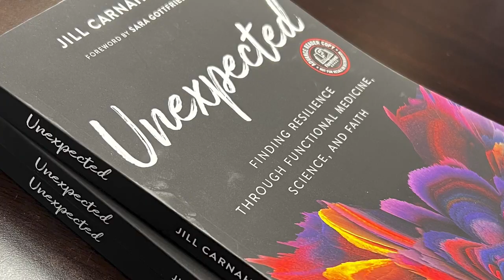152: Dr. Jill interviews Ari Whitten: How to Overcome Fatigue for Good and Reclaim Your Energy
In this informative video, Dr. Jill Carnahan interviews Ari Whitten, a renowned energy and fatigue researcher, on how to overcome fatigue and reclaim your energy. Dr. Carnahan is a functional medicine expert and a passionate advocate for finding the root cause of health issues.

Key Points
1) Ari debunks the concept of adrenal fatigue, he says, “It doesn’t exist.”
2) Why the cell danger response explains the mitochondrial connection to fatigue
3) How near and far infrared light can be a key to optimal health and mitochondrial function

813 and mention Dr. Jill referral for $500 Referral Discount on any Size/Model Sauna with High Tech Health!

Ari Whitten, M.S. is the founder of The Energy Blueprint. He is the best-selling author of The Ultimate Guide To Red Light Therapy, and Eat For Energy: How To Beat Fatigue, and Supercharge Your Mitochondria For All-Day Energy. He has a Bachelor of Science in Kinesiology, certifications from the National Academy of Sports Medicine as a Corrective Exercise Specialist and Performance Enhancement Specialist, has completed extensive graduate training in Clinical Psychology, and holds a Master of Science degree in Human Nutrition and Functional Medicine.

Ari is a tireless researcher who has obsessively devoted the last 27 years of his life to the pursuit of being on the cutting edge of the science on health and human energy optimization.

Dr. Jill Carnahan interviews Ari Whitten, a renowned energy expert and researcher, on how to overcome fatigue and reclaim your energy. Dr. Carnahan is a functional medicine expert and a passionate advocate for finding the root cause of health issues.